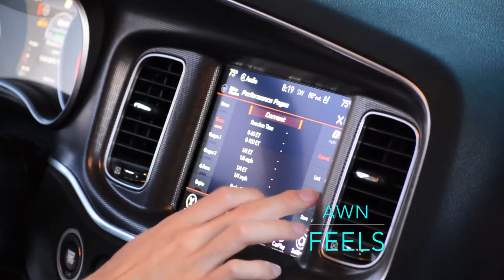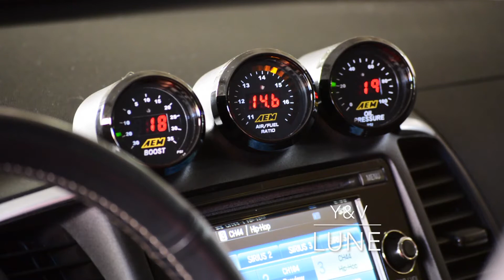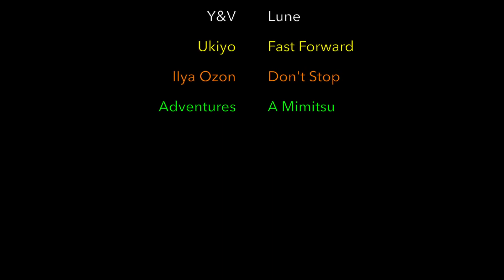What Song is This?! || Audio and Footage Compilation || Part 1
Audio and Footage Compilation || Part 1

I’ve been getting a ton of “What is this song” questions recently so here is the answer in video form!
I’ve decided to take all of the music that I’ve used in my previous videos and string them together in a compilation just for you. I have also taken the time to write down the artists, song names, and at what time in the video that they play, and place that information down below. Not only have I put the songs in a lengthy video, but I’ve also included a bit of unedited and unused footage so don’t miss out by skipping through! It’s your lucky day!
Due to how long some of these songs are, I had to cut my original video (of 32 minutes) in half that way the video isn’t uncomfortably long. Part 2 will include the rest of the music that I've used in previous videos!

In “Part 1” of a 2 part video, the artist and music names are as follows:

Sky Wikluh- Pari Sta Radis @ 0:11
Awn- Feels @ 2:09
Y&V- Lune @ 5:05
Ukiyo- Fast Forward @ 8:19
IIya Ozon- Don’t Stop @ 10:25
Adventures- A Himitsu @ 13:17